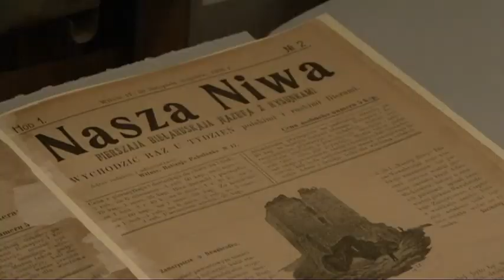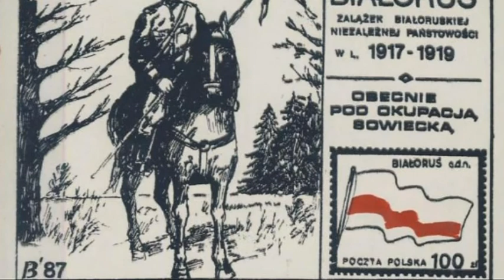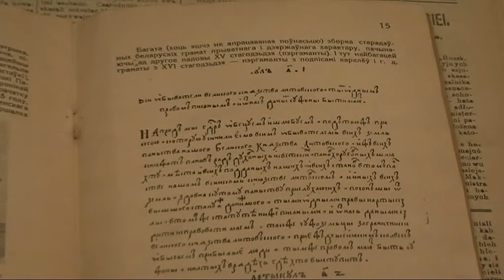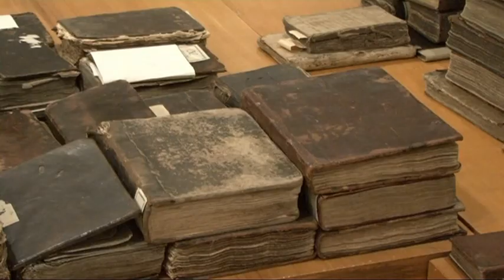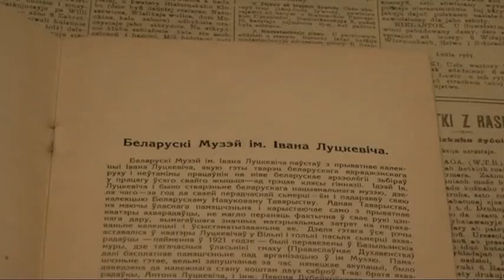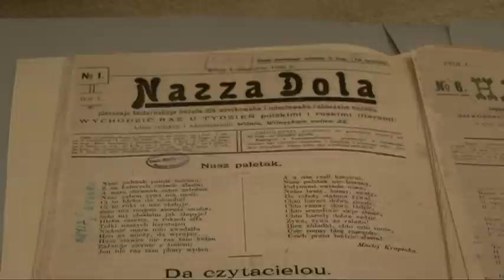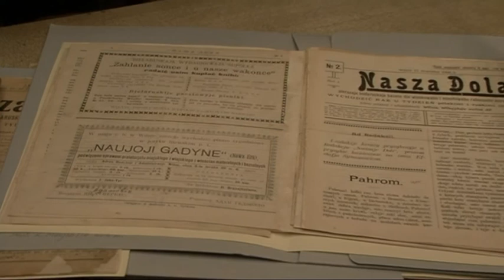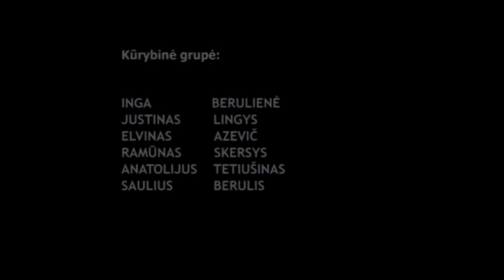Pamiršti vardai. Ivanas Luckevičius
Vilnius istoriškai itin svarbus kultūrinis centras baltarusiams buvo XIX–XX a. pradžioje. Daugiaetninis Vilnius su ryškia katalikiška tradicija tapo svarbiu baltarusių traukos centru ir savotiška alternatyva rusiškai stačiatikiškam Minskui. Broliai Ivanas ir Antonas Luckevičiai, gimę Šiauliuose, daug laiko keliavę Rusijos regionais esminius baltarusių tautos atgimimo darbus atliko būtent Vilniuje.

Apie šias išskirtine asmenybes laidoje iš ciklo „Pamiršti vardai“.